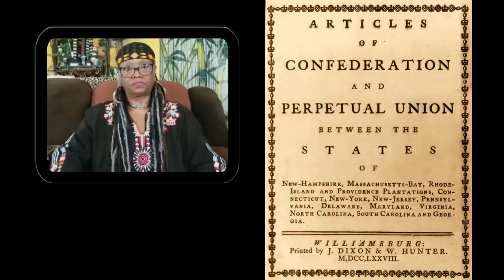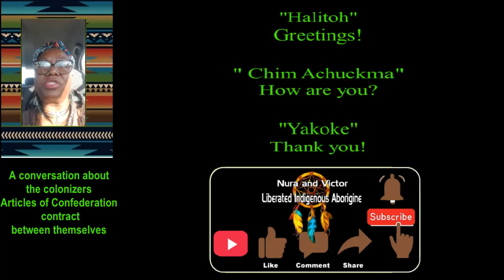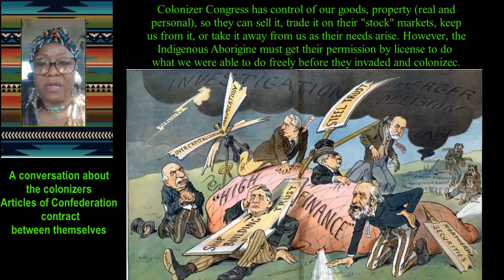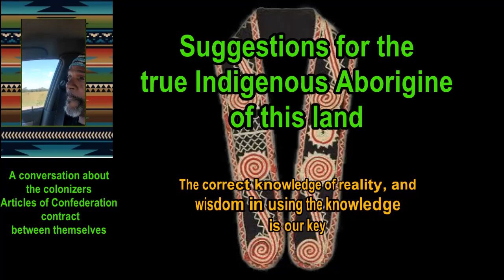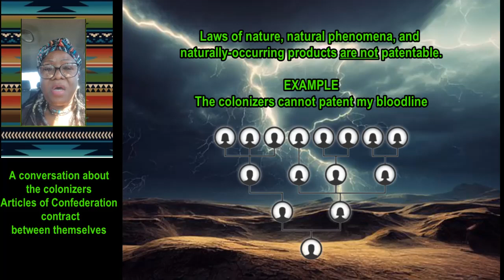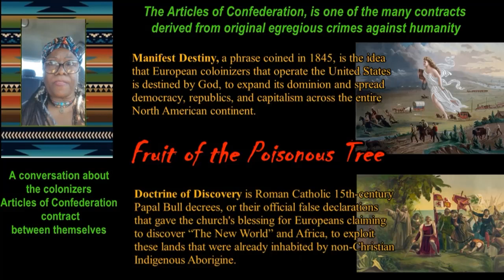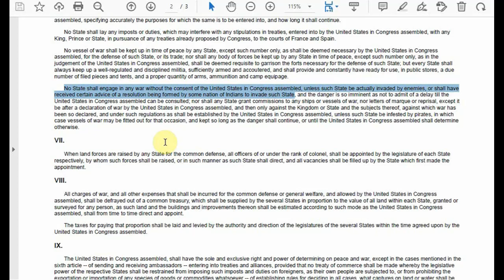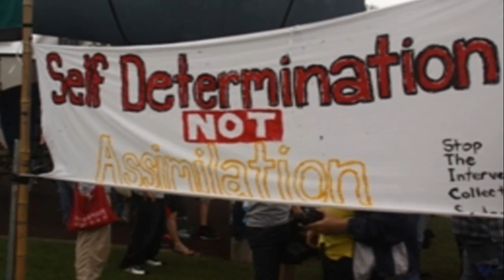❌Articles of Confederation 👎🏽Absent Indigenous Aboriginal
The Articles of Confederation and Perpetual Union was a contract agreement among the 13 original colonies of the United States of America – not including the Indigenous Aboriginal People of this land. The Articles served as the colonizers first frame of a foreign de facto by force-of-arms  United States government on land that is foreign to them – then and now - and did not benefit the Indigenous Aborigine on our own land. As the United States Constitution and all other colonizer contracts do not benefit the Indigenous to this day.  The 1960 United Nations Declaration on the Granting of Independence to Colonial Countries and Peoples, confirms the release of our lands from present descendants of the colonists.

* AN ABORIGINAL INDIGENOUS TRUTH SEEKERS VIDEO *

Listen ad-free with YouTube Premium
Song:                      Street Rhapsody
Artist:                      DJ Freedom
YouTube by